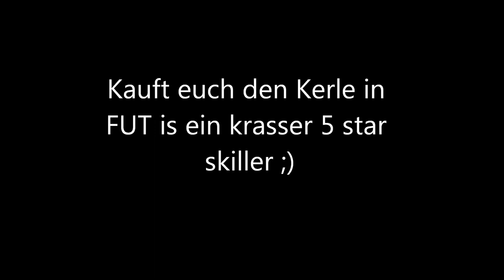Best of Martin Mutumba l Ultimate skill show l HD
martin mutumba zerf*ckt alles